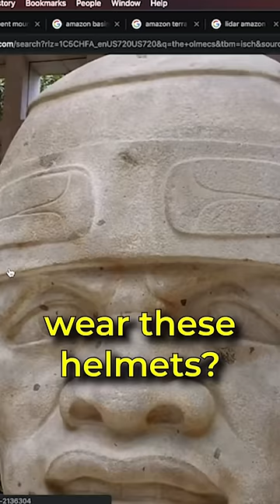Mystery Of The Feathered Serpent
Please help me edit more shorts by donating!